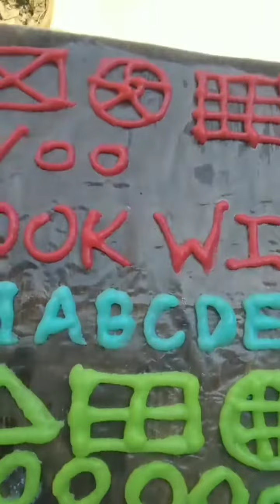💖 bachapan wale papad ab banao ghar par😱💖 without maida, rice flour, papadi khar😲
Thanks For Watching ☺ Hit Like & Subscribe Our Channel Don't Forget To With Your Friends. See You In Next Video, Have A Nice Day. (LIKE ➡ SHARE ➡ SUBSCRIBED) For More Help & Latest Updates Follow😊